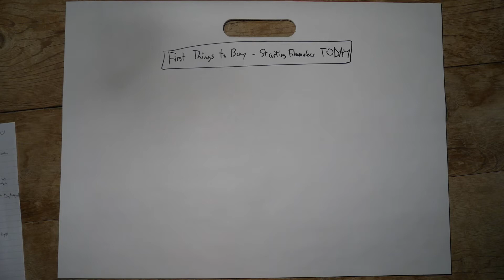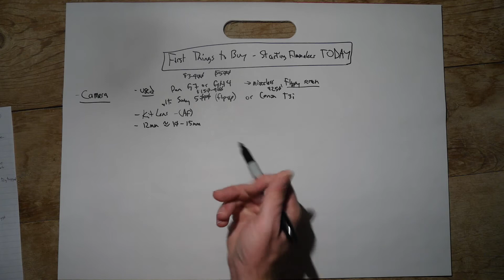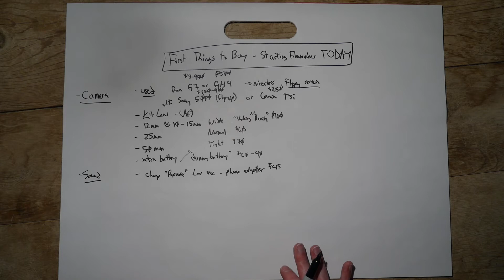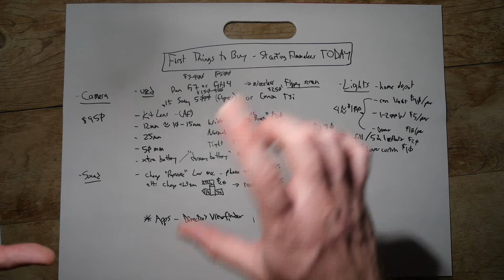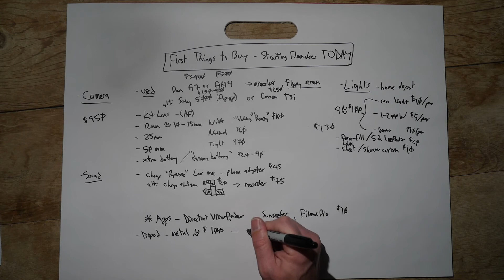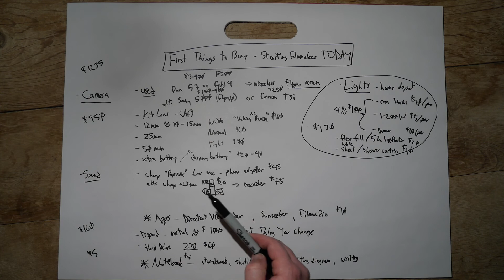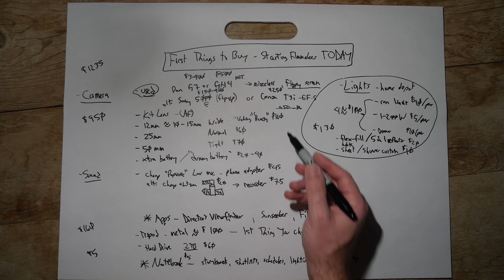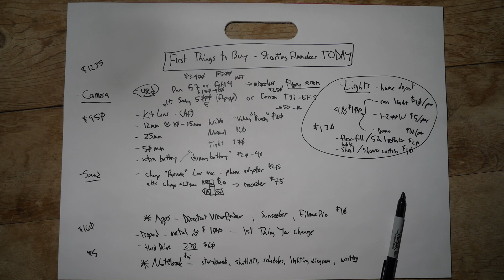FILMMAKER FIRST BUYS